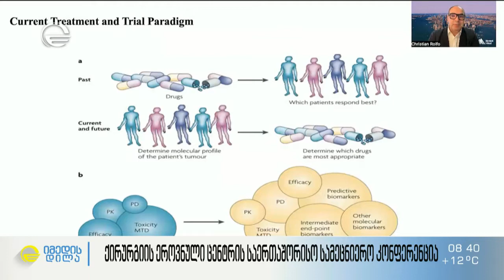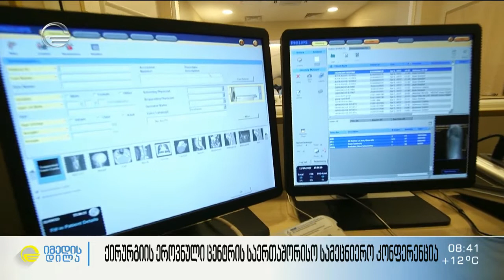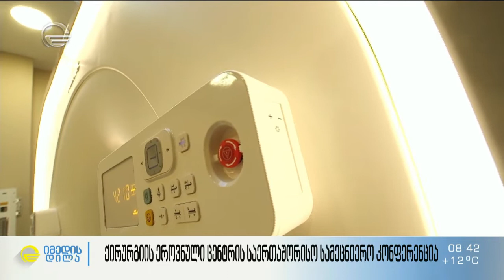საერთაშორისო კონფერენცია – ბირთვული მედიცინა ონკოლოგიაში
15-16 აპრილს, კახეთში, ქირურგიის ეროვნულმა ცენტრმა უმასპინძლა მორიგ საერთაშორისო სამეცნიერო კონფერენციას, რომლის მთავარი თემაც იყო „ბირთვული მედიცინა ონკოლოგიაში“.

კონფერენციაში მონაწილეობას იღებდნენ ბირთვული მედიცინის მოწვეული პროფესორები აშშ-დან, ესპანეთიდან, გერმანიიდან, იაპონიიდან, თურქეთიდან და საქართველოდან.

უცხოელმა სტუმრებმა სამედიცინო საზოგადოებას წარუდგინეს მოხსენებები ბირთვული მედიცინის და პოზიტრონულ-ემისიური კომპიუტერული ტომოგრაფიის მნიშვნელობის შესახებ ონკოდაავადებების დიაგნოსტირება-მკურნალობის დროს.

იმავდროულად, ქირურგიის ეროვნული ცენტრის მაღალკვალიფიციურმა ონკოლოგებმა და სამედიცინო ფიზიკოსებმა წარმოადგინეს საინტერესო კლინიკური შემთხვევები და დამსწრეებს გაუზიარეს საკუთარი პრაქტიკული გამოცდილება.

კონფერენციამ კიდევ ერთხელ დაგვარწმუნა, რომ კიბო განაჩენი არ არის.